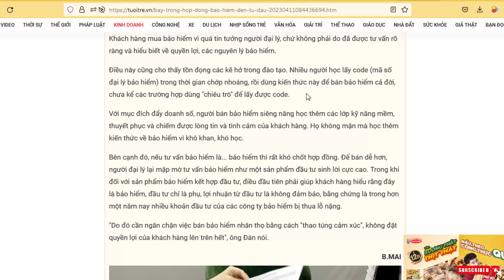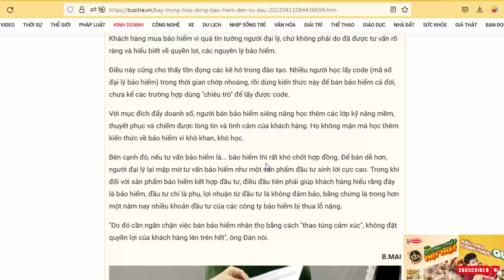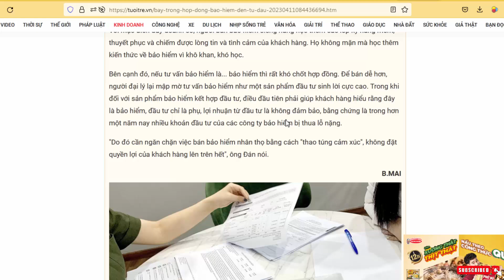Ngăn chặn việc bán bảo hiểm bằng cách "thao túng cảm xúc"